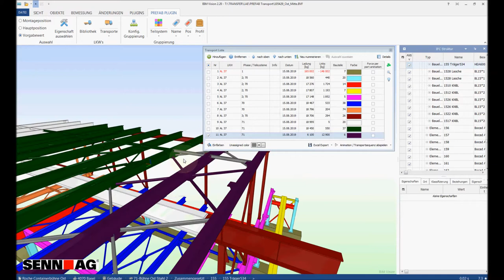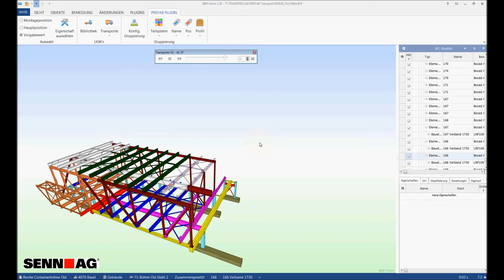BIM dla prefabrykacji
Pokazuje przykład rozwiązania BIM dla prefabrykacji